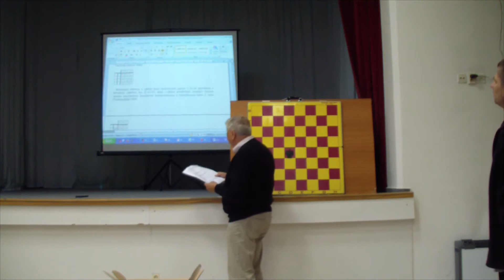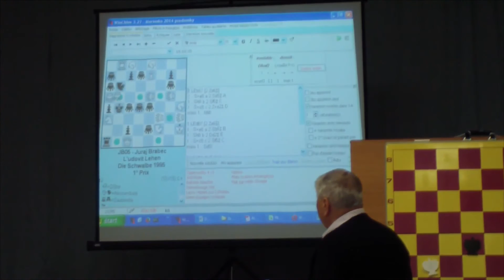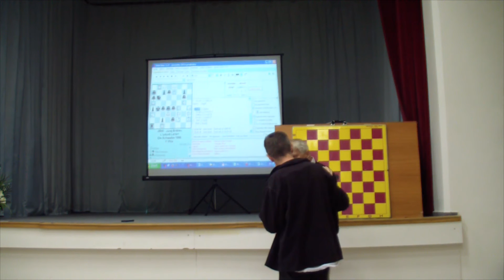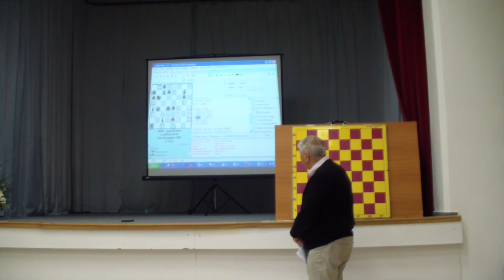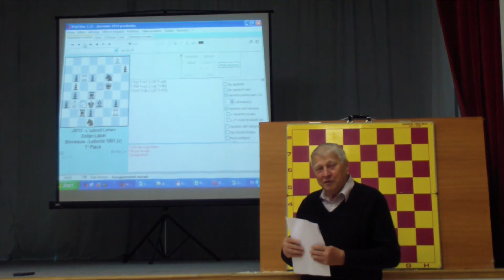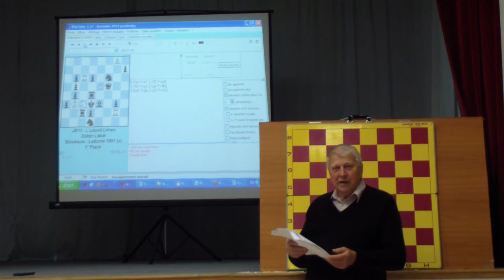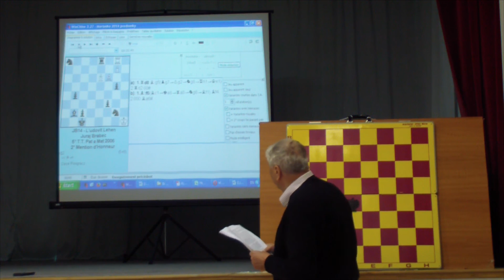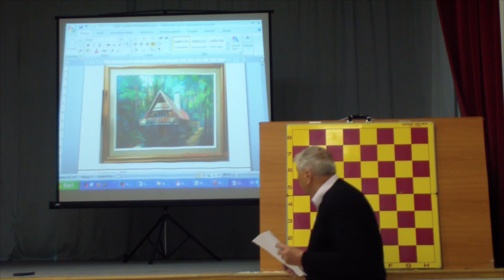Juraj Brabec: Memories of Ľudo Lehen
Prednáška - Spomienka na Ľuda Lehena
Lecture - Memories of Ľudo Lehen
Lector: Juraj Brabec, translation Peter Gvozdják
Figúrky posúval a komplikovanejšie detaily dovysvetlil Juraj Lörinc
Marianka, Slovakia
31. august 2014